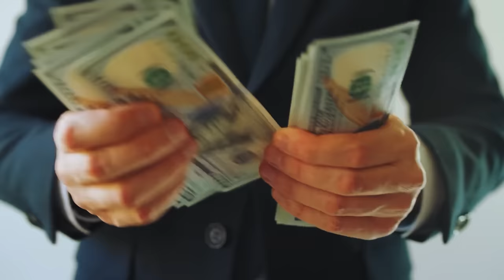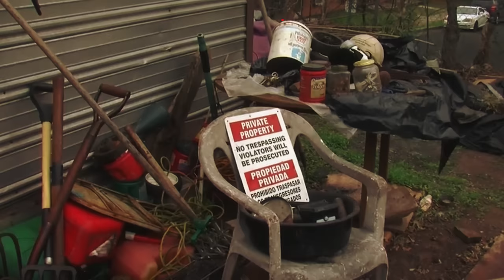Elderly Veteran Calls 911. Lady Cop Arrives & Notices His Kitchen, Then She Does Something Shocking!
When an elderly veteran calls 911 to report the theft of some old tools from his shed, two kind police officers arrive on the scene to take his statement. While she is talking to the old man, a lady cop notices something suspicious in his kitchen. She asks a few questions, and the answers she receives prompt her to take action. Her sudden decision leads to shocking results, and suddenly the entire community rallies to change this old veteran’s life. What happens next shows the world that cops also have a caring side, and that community members are often more than ready to answer a call for help.

↓ ↓ Keep Reading!↓ ↓ --